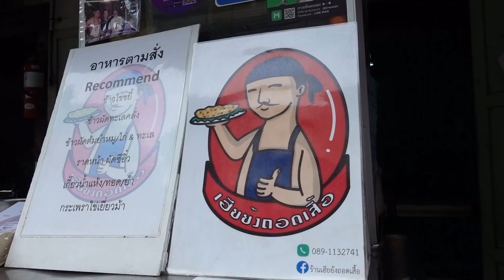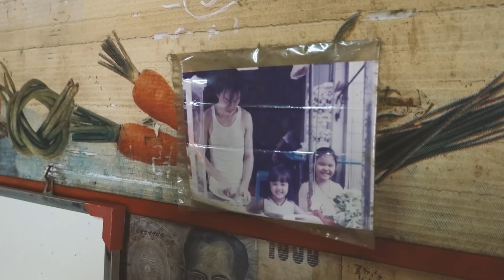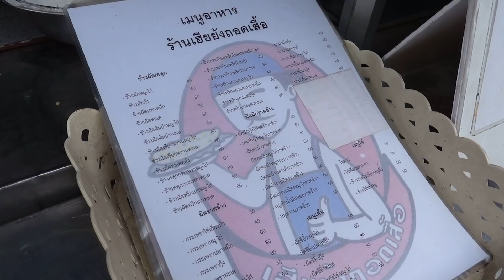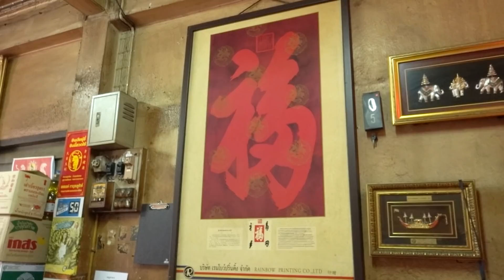พ่อครัวอินดี้ขยี้ไข่ทุกวัน!! ใครอยากซี๊ดอยากคลั่ง ก็มาดิ่คร้าบ จัดไปให้หายอยาก กว่า100เมนู ขายมา30ปี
ทุกวันอังคารและศุกร์ 5โมงเย็น🖐🏼
ขอบคุณทุกคนที่แวะเข้ามาชมค่ะ 🙏🏼

เฮียย้งถอดเสื้อ
เมนู : อาหารตามสั่ง [เมนูดัง ไข่ขยี้, ข้าวผัดทะเลคลั่ง]
พิกัด : ซอยเจริญเวียง แขวงสีลม เขตบางรัก กรุงเทพ [ตรงข้ามโรบินสันบางรัก]
เปิด : จันทร์-เสาร์ [หยุดวันอาทิตย์]
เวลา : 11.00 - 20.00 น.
รถเมล์ : 1, 15, 35, 75, 77, 504, 544, 547, 163A, ปอพ17
รถไฟฟ้าบีทีเอส : สถานีสะพานตากสิน [เดิน3นาที]
จอดรถ : โรบินสันบางรัก ซื้อของ200บาทเพื่อประทับตราบัตรจอด

Hia Yong
Location : Soi Charoen Wiang, Silom, Bang Rak, Bangkok
(Opposite Robinson Shopping Mall Bang Rak)
Open : Monday - Saturday (closed on Sunday)
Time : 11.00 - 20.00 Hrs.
Bus : 1, 15, 35, 75, 77, 504, 544, 547, 163A, POP17
BTS Skytrain : Saphan Taksin Station [3 minutes walk]
Parking: Robinson Bangrak Buy 200 Baht to seal the parking card.

💬 Line : @foodiegirl [For work contact only]